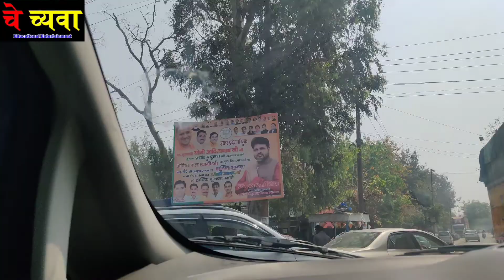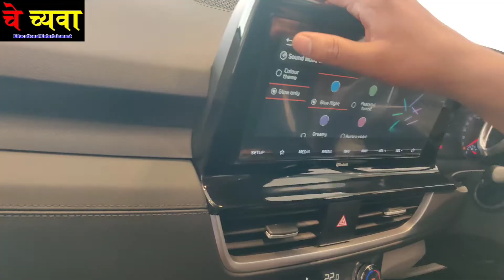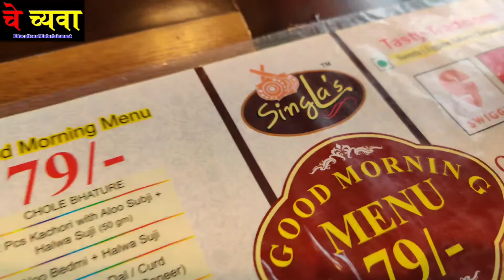आजा मेरी गाड़ी में बैठ जा।